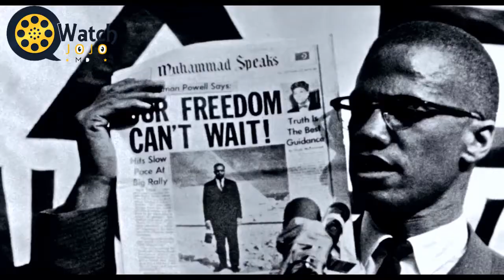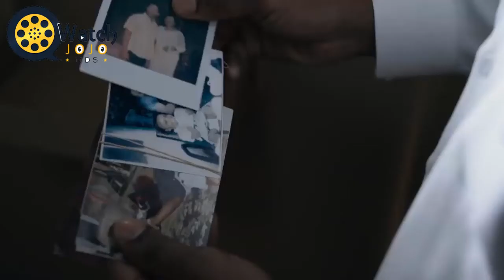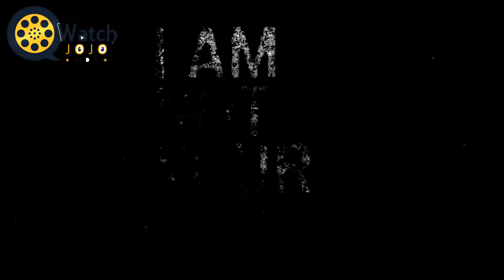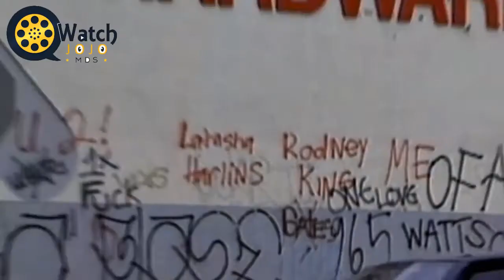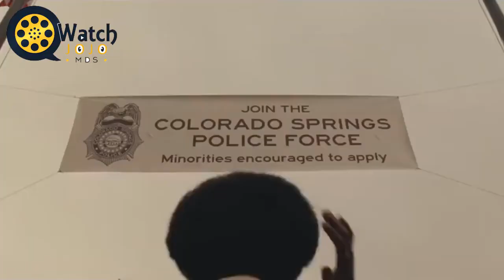The Best Social Justice Movies and Documentaries